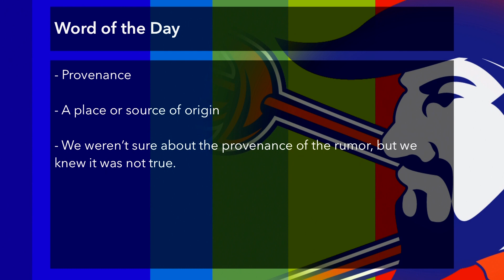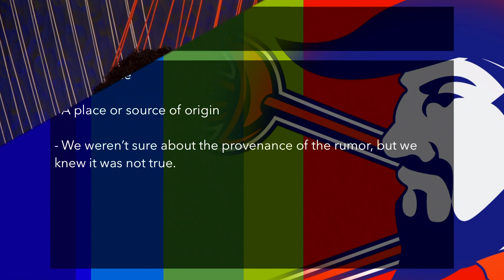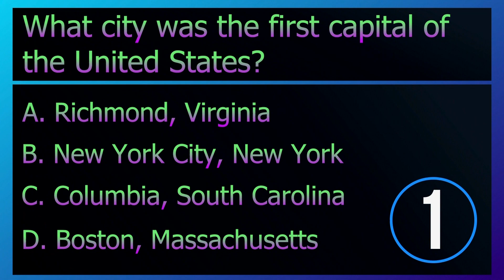August 22, 2024